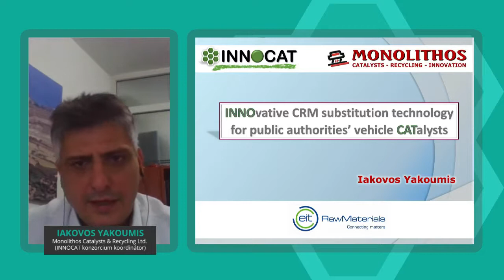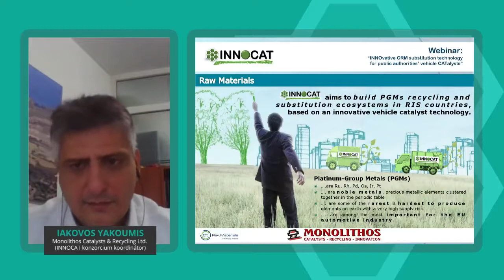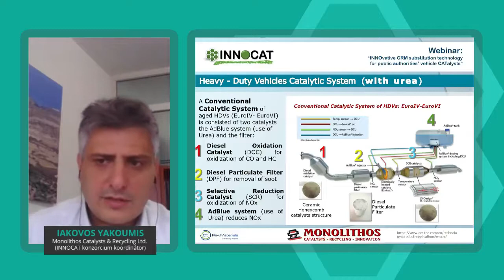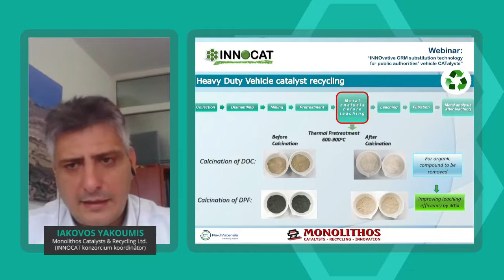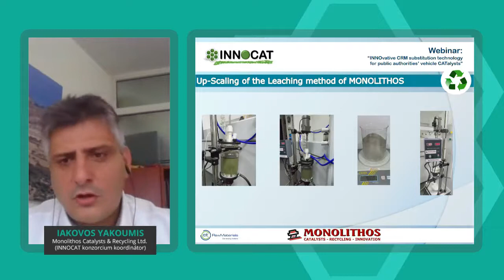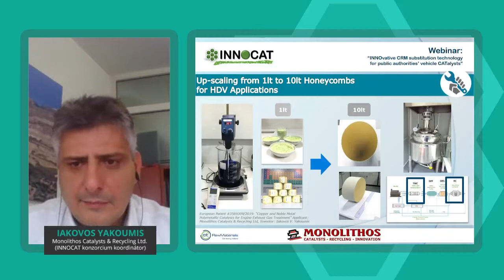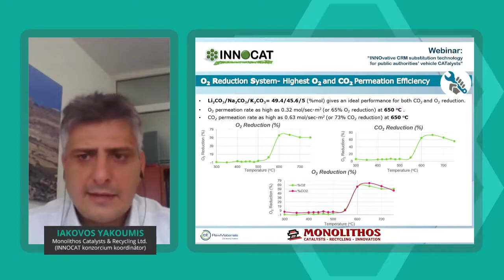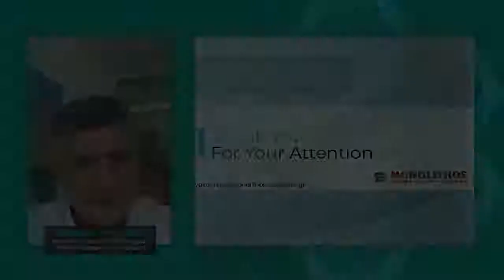INNOCAT technology: the recycling of PGMs(Platinum Group Metals), emissions from heavy duty vehicles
INNOCAT technology is the recycling of PGMs (Platinum Group Metals), emissions from heavy duty vehicles, technical development of emission control systems, catalytic converter retrofit - retrofitted emission control equipment, additional business opportunities (ships, trains)